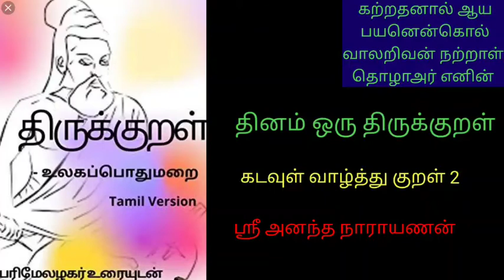பரிமேலழகர் உரையின் வழி தினம் ஒரு திருக்குறள்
கடவுள் வாழ்த்து பாடல் 2

கற்றதனால் ஆய பயனென்கொல் வாலறிவன் நற்றாள் தொழாஅர் எனின்.

பரிமேலழகரின் உரை